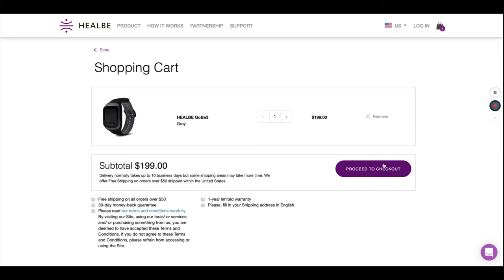HOW I EAT IN A WEEK | Full Menu & How To Track Calories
In this video I'm showing you How I eat in a week? I show you what & how I cook & eat in a whole week.  It is one of the most asked questions, so I decided to show everything in one video.  It took a lot of time to shoot & edit 😉, watch till the end and let me know what recipe you want to try!?
 I dont like complex cooking , all my recipes & menu are pretty quick & basic. I like to cook fresh wholesome dishes that dont take too long to cook. Watch till the end to get an idea of how & how many calories I eat and save this video for recipe inspiration.

🧘🏽‍♂️🧘‍♀️Become a GAYATRI YOGA member! 🧘🏻‍♂️🧘🏿‍♀️
Find your BLISS  (balance, love, infinite energy,  serenity, stamina ) access over 250 yoga and meditation videos for all levels. Deepen your practice, improve flexibility, mobility, posture Explore daily practices, programs, myofascial release videos, weekly new classes & an opportunity to ask me questions about your practice. This is your one stop for unlimited home yoga that makes you feel great daily!

F R E E   C O N T E N T :

▶︎ FREE 5 min Ab Shred workout. Do it after your yoga »

Gayatri Yoga Co, LLC recommends that you consult your physician regarding the applicability of any recommendations and follow all safety instructions before beginning any exercise program.
You should be in good physical condition and be able to participate in the exercise without a guidance of a personal instructor. By taking part in these activities you acknowledge the risk of testing your mental & physical limits, which carries the potential for injury.
 If you engage in the exercise or exercise program featured in Gayatri Yoga videos, you agree that you do so at your own risk, are voluntarily participating in these activities, assume full responsibility for all & any risks , injuries to yourself, damages, known or unknown,  and agree to release and discharge.
By proceeding to participate in the activities presented in the video you represent & warrant that you are physically fit & have no medical condition that would prevent you from participating in the activities safely.